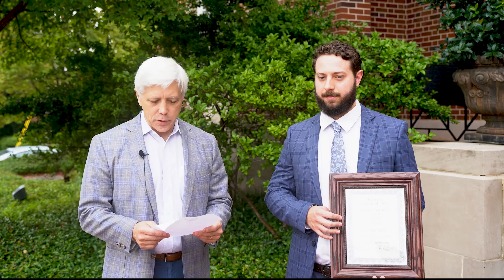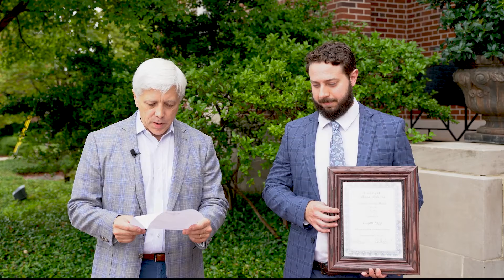Recognizing excellence: July 2021 employee recognitions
At the Auburn City Council's July 20 meeting, the Council took a moment to recognize the July Employee of the Month and several employees for their years of service.